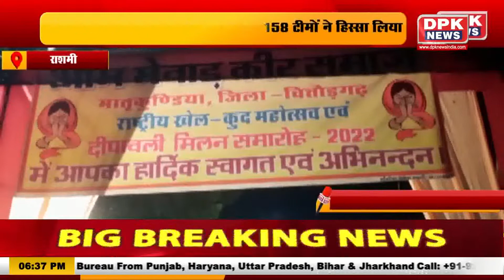देखिये हमारा राजस्थान बुलेटिन | राजस्थान की तमाम बड़ी खबरे | 31 Oct ,2022